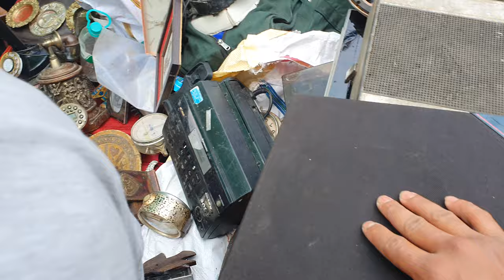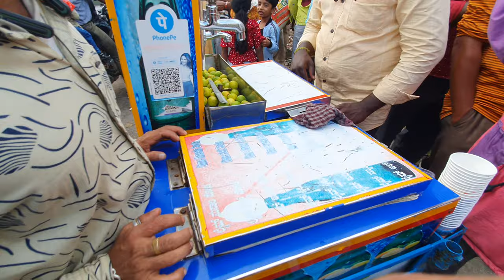How To best bazar in india [bangalore mein kam kaise milega] bangalore chor bazar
my trending

Bangalore mein kaam kaise milega [chor bazar in bangalore city

bangalore mein kaam kaise milega
bangalore mein kaam kahan milega
bangalore mein kaam
bangalore mein kaam chahiye
bangalore mein kaam milega
bangalore mein kya kya Kam Hota Hai
bangalore mein Kaun sa Kam hota hai
where is chor bazar
where is chor bazar in bangalore
where is chor bazar in Delhi
where is chor bazar in Mumbai

best chor bazar in bangalore Bangalore bazarbest chor bazar in bangalore